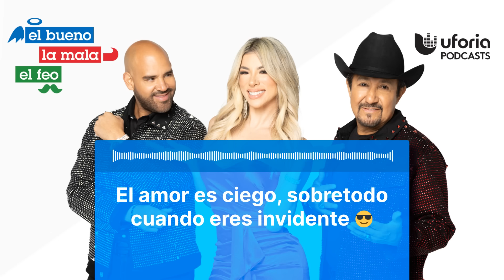El amor es ciego, sobretodo cuando eres invidente 😎 | El Bueno, la Mala y el Feo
Imagina enamorarte de tu media naranja, pero no tener ni idea de cómo es fisicamente, todo porque eres ciego y no la puedes disfrutar.